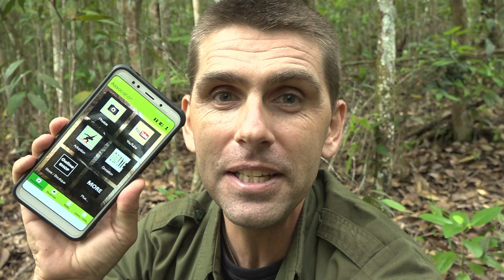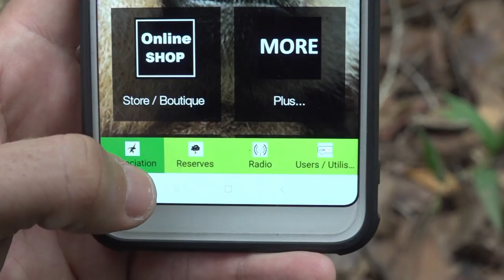LES SIAMANGS DE SUMATRA [Siamangs back in the jungle of Sumatra!]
Ep71
Mieux connaitre les siamangs... C'est notre travail de faire la promotion de ces animaux mal connu pour mieux les proteger...

Devenez Ami, soutenez Kalaweit, aidez-nous à acheter de la forêt :
Merci

Je vous parle aussi régulièrement de Kalaweit et de nos animaux, dans l’émission de Michel Drucket, Vivement Dimanche sur France 2.

Kalaweit APP
Appstore:

Partenaires et soutiens de Kalaweit:

IPPL
SECAS
Tari Travel
Association Venus
American Association of zookeepers – Cheyenne Mountain Zoo
PleinAir Aventure
LED
Beauval Nature
Beur FM
Olution
Sentinelles du Web
Spaycific Zoo
Greenuit
FERALIS
Parc Zoologique de Cléres
Clever Box
Vertis
1% for the planet
Zoo d’Asson
Ushuaia TV
SARL SC MA2C
Exo Foundation
Groupe AB
Groupe Canal +
MS Laboratoire
Distrilaine
Shift7
SATS Ltd
TAAK IT
Tari Travel
Thoiry Zoo Safari
IDS Ouest
So Wild
Dixit